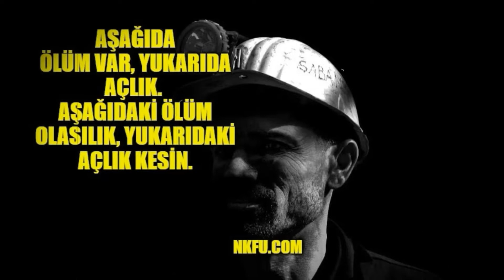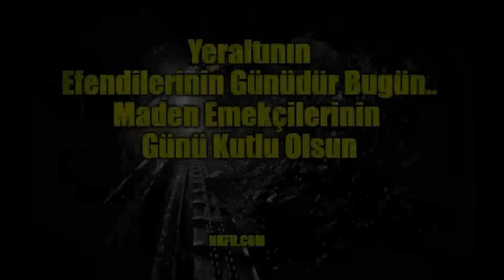4 Aralık Dünya Madenciler Günü Anlam ve Önemi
4 Aralık Dünya Madenciler Günü nedir, neden ve nasıl kutlanır, günün anlamı ve önemi ile ilgili video.